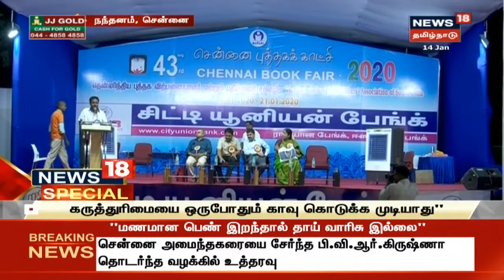அரசுக்கு எதிரான புத்தகத்தை விற்கக் கூடாதா? - சு.வெங்கடேசன் கண்டனம் | News18 Special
"வெங்காயம் மத்திய அரசுக்கு எதிரானது" | அரசுக்கு எதிரான புத்தகத்தை விற்கக் கூடாதா? பபாசியின் நடவடிக்கைக்கு சு.வெங்கடேசன் கண்டனம் | News18 Special